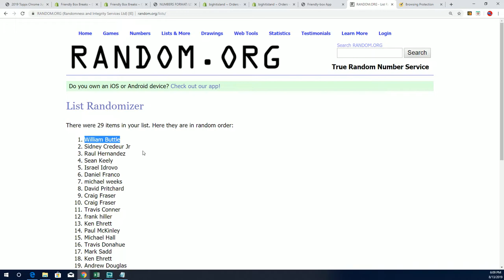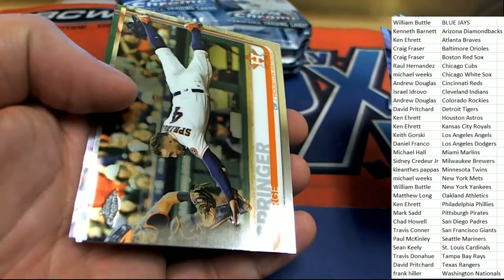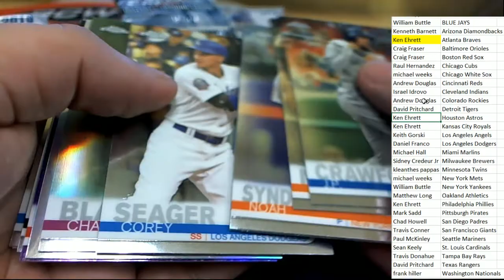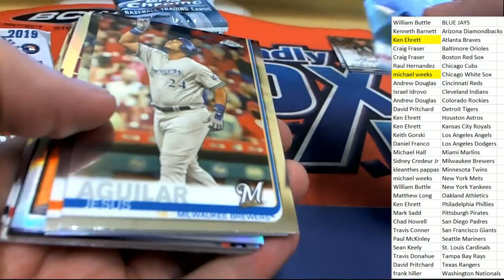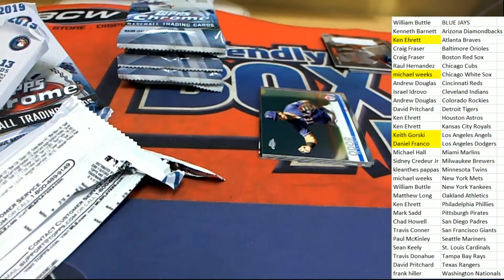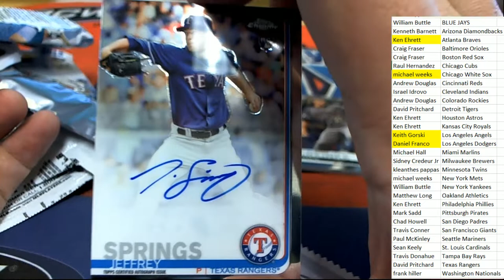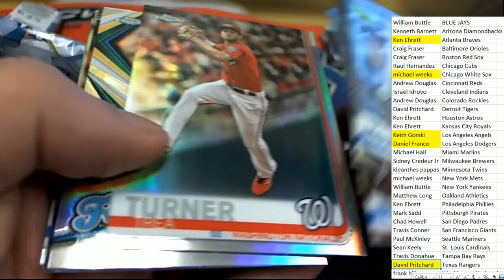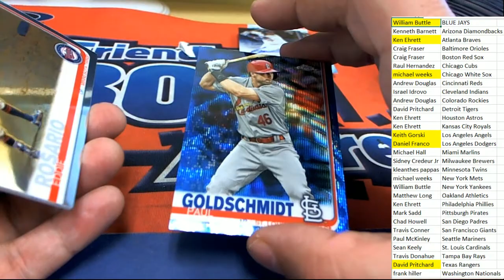2019 Topps Chrome Jumbo Baseball Nice Vlad JR HIT! ID 19CHROMEJUMBO112